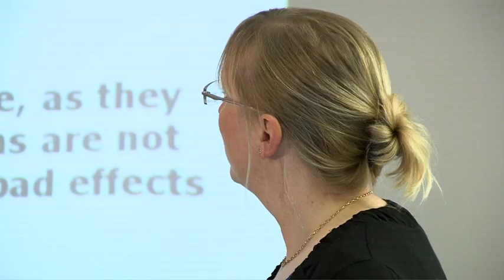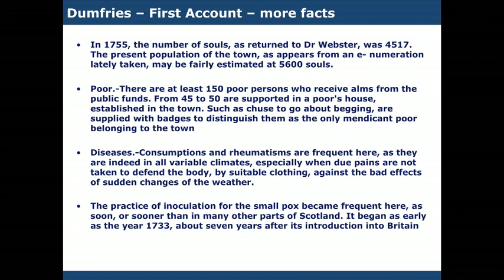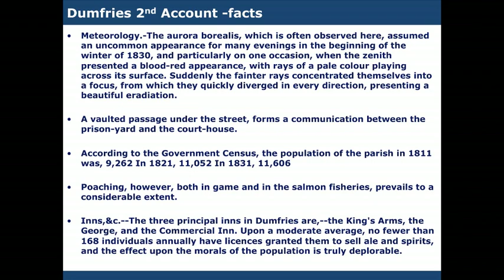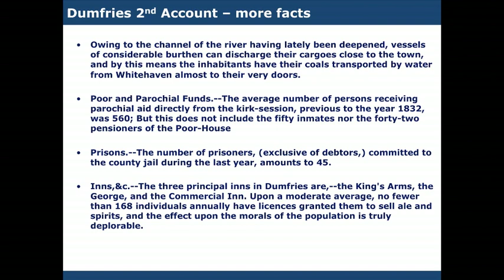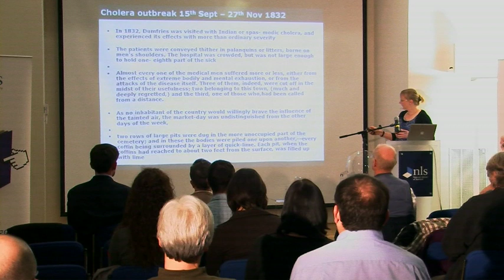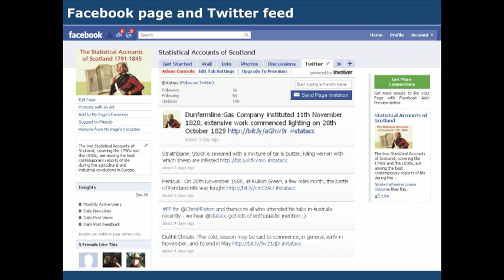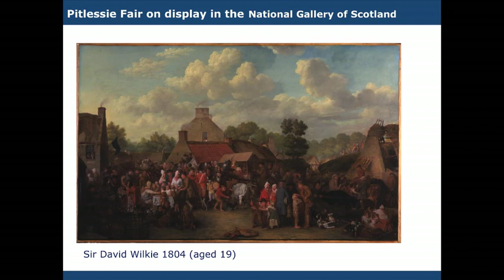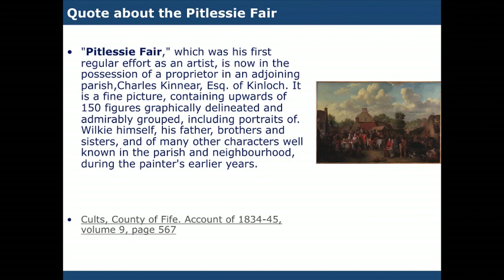Helen Chisholm on the Statistical Accounts of Scotland at the AddressingHistory Launch Event (2/2)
Dr Helen Chisholm of EDINA gives a presentation on the Statistical Accounts of Scotland online service at the AddressingHistory Launch Event (Part 2/2).

The event was held at the National Library of Scotland on Wednesday 17th November 2010 and officially launched AddressingHistory a free web app and API that allows you to explore historical Scottish Post Office Directories and view and edit each listing on a contemporaneous map.

The video was shot by Hot Aches films for the AddressingHistory Project.